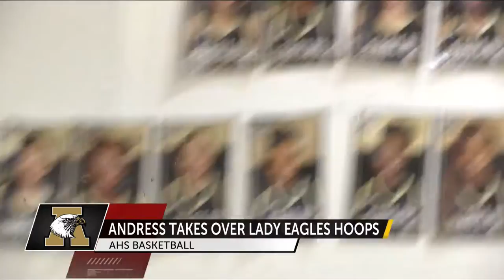Abilene High hires Brenda Andress to run girls basketball program